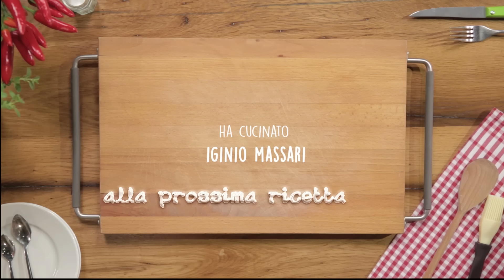CREMA PASTICCERA di Iginio Massari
La crema pasticcera è una delle preparazioni di base più usate in pasticceria: il Maestro Iginio Massari ci svela la ricetta della sua crema pasticcera da utilizzare per farcire pan di Spagna e bigné o anche da gustare come dolce al cucchiaio. Pochi semplici ingredienti che, grazie alle spiegazioni del Maestro Massari danno vita a una crema vellutata e lucida, setosa e senza grumi pronta per impreziosire i tuoi dolci!

★ 00:17 - INGREDIENTI E PREPARAZIONE
★ 01:55 - COTTURA DELLA CREMA PASTICCERA
★ 02:25 - RAFFREDDAMENTO CREMA PASTICCERA
★ 03:03 - CONSERVAZIONE CREMA PASTICCERA

★ INGREDIENTI (Dosi per 750 g di crema)

Latte intero 500 g
Zucchero 130 g
Tuorli (circa 5) 125 g
Amido di riso 40 g
Baccello di vaniglia 2
Scorza di limone ½

Il Maestro Iginio Massari torna a GialloZafferano per svelarci i segreti dei dolci più famosi e amati: delle vere e proprie lezioni di pasticceria da vedere e rivedere, alla scoperta dei trucchi e dei segreti di uno dei pasticceri italiani più apprezzati del mondo. Scopri tutte le ricette del Maestro Massari e cucinale con noi!